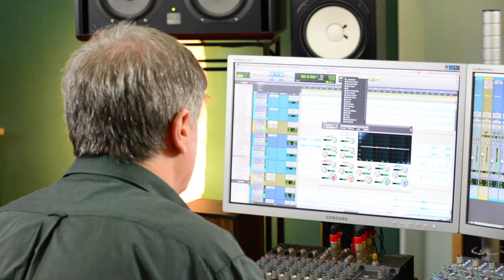VIProducer Simon Gogerly Interview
VIProducer visit Simon Gogerly in his recording studio to talk about his career, mixing process and his mixing  course released through VIProducer.